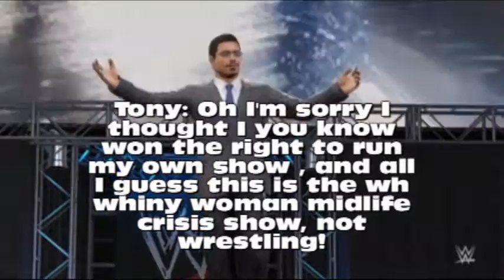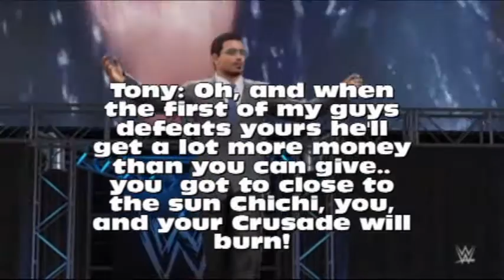Arena 56 part 5